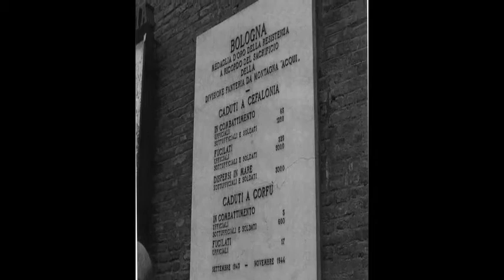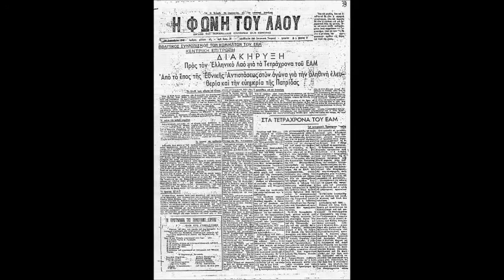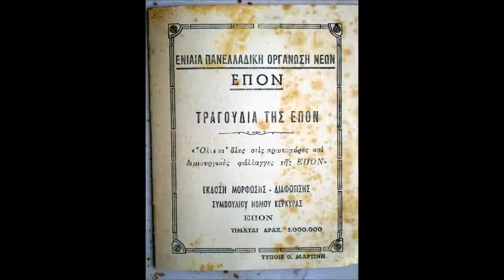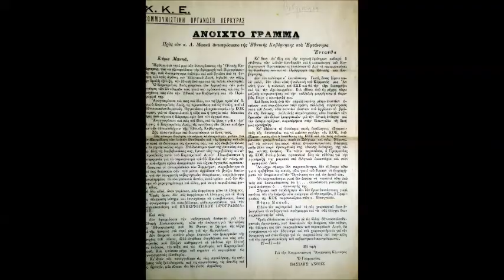Γ. Ζούμπος, Όλ. Τσιλιμπάρη- Β΄ Παγκόσμιος Πόλεμος: διεθνή, εθνικά και τοπικά ζητήματα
Γ. Ζούμπος, Όλ. Τσιλιμπάρη - Εισήγηση στον Όμιλο Μελέτης Επαναστατικής Θεωρίας- Κέρκυρα, 25/10/2013
Θέμα: Β΄ Παγκόσμιος Πόλεμος: διεθνή, εθνικά και τοπικά ζητήματα